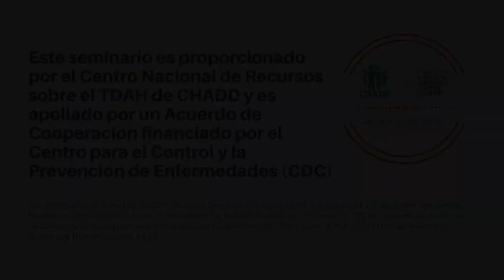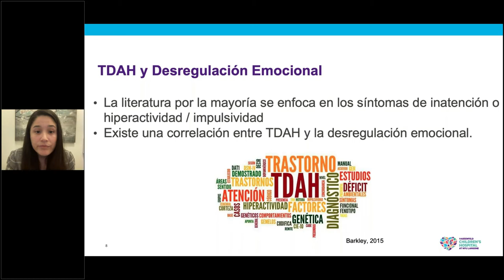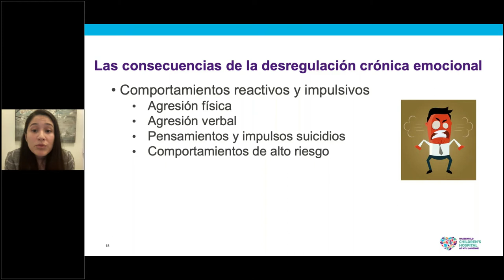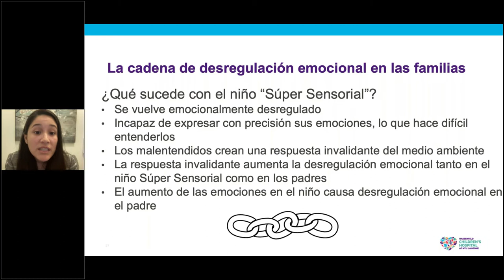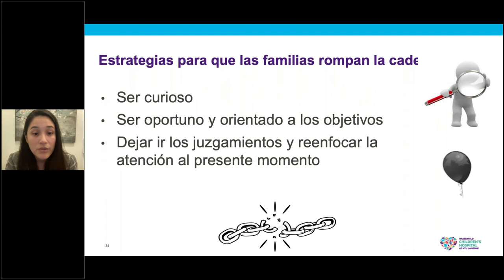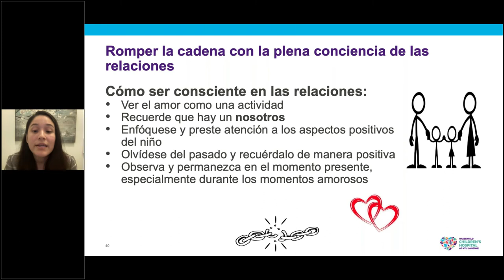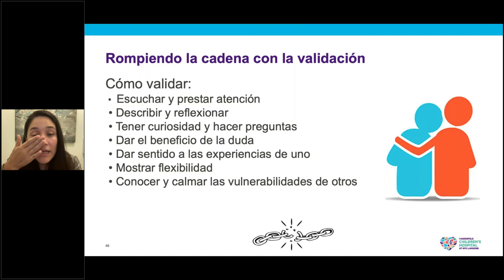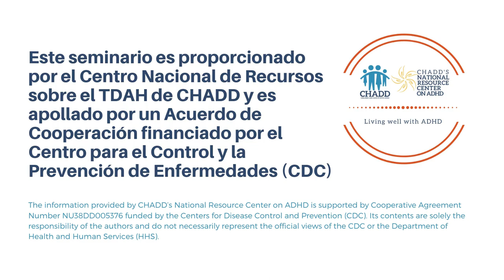Rompiendo la cadena de desregulación emocional en familias que tienen niños con TDAH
Cuando se vive con un niño que tiene un trastorno por déficit de atención con hiperactividad (TDAH) y también es emocionalmente sensible, las familias a menudo pueden encontrarse con patrones de comunicación invalidantes, lo que hace difícil mantenerse atentos y conectados entre padre e hijo. En esta charla, la Dra. Giselle Colorado explica cómo se desarrolla los patrones invalidantes de comunicación y ofrece estrategias prácticas para reducir la invalidación y crear patrones de validación para una mejor comunicación entre padres e hijos.